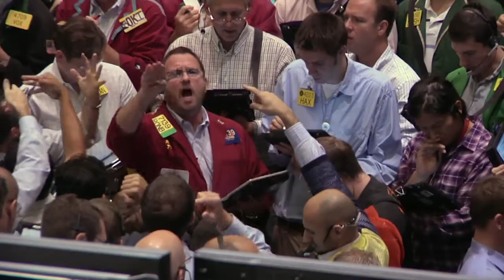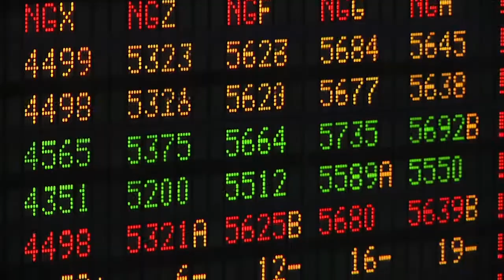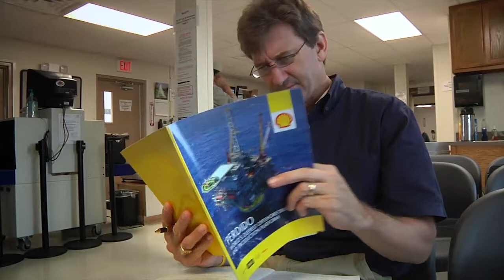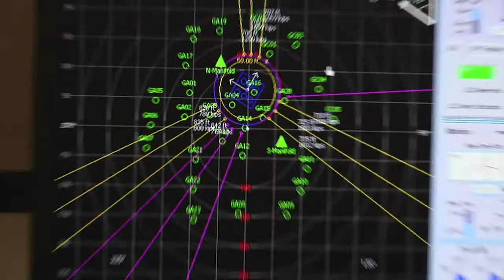Foundational energies: Oil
97% of global transportation runs on oil. Although oil's ability to pack energy into a compact liquid form makes it highly accessible, it accounts for the majority of our carbon dioxide emissions and has caused devastating spills. (2012)